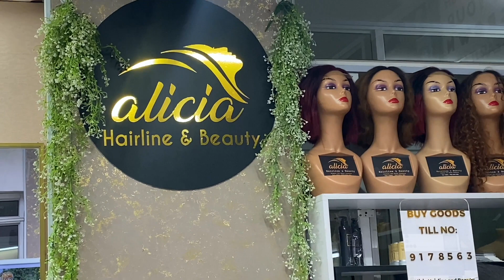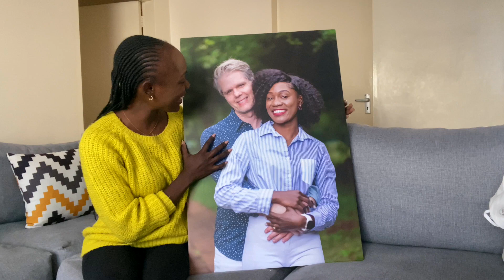LIFE LATELY | STARTING A SWIMWEAR BUSINESS | CBD ERRANDS | ATTENDING MY NEPHEW'S BAPTISM | VLOG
Hey people. enjoy watching a few days in my life xx